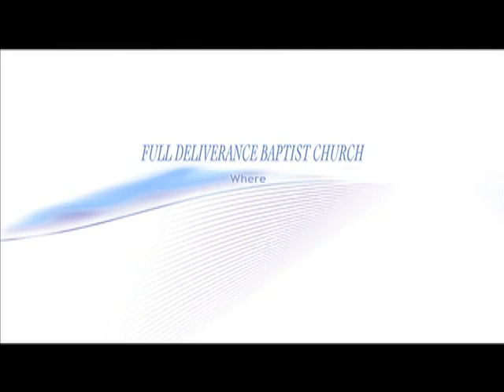Stir Up The Gift - 9/4/2011